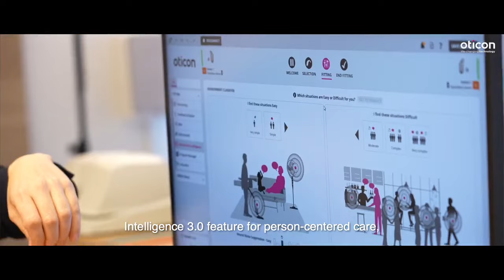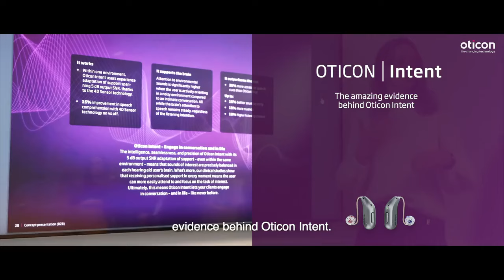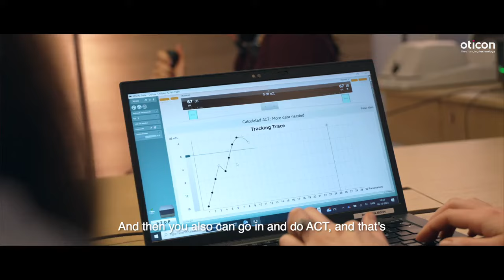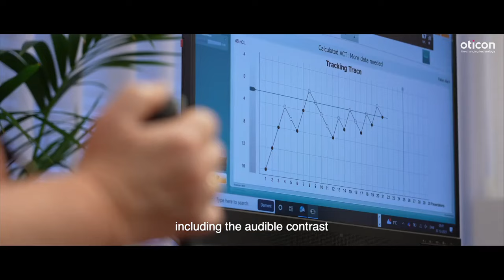Meet Oticon Intent™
A new era of hearing care has begun with Oticon Intent™ – the world's first hearing aid with user-intent sensors.